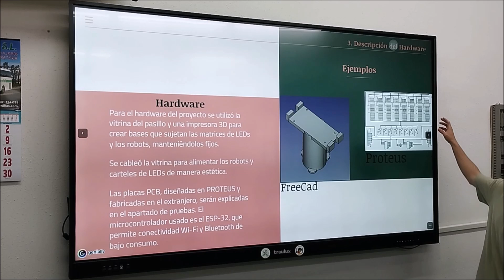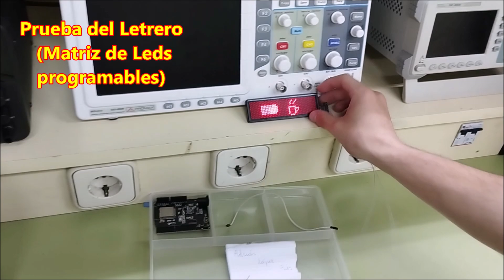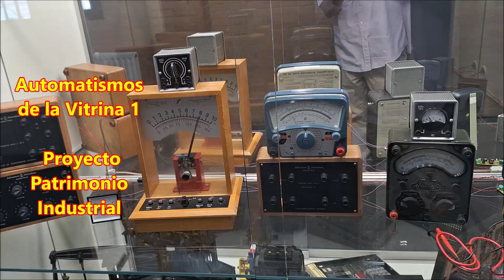Automatización Vitrina 1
Proyecto:  Automatización de la Vitrina de Patrimonio Industrial

Alumno:  Adrián López Ríos

Ciclo Formativo de Grado Superior de Mantenimiento Electrónico
IES Juan de la Cierva (Madrid)
Curso 2023-24

Asociado al proyecto: Patrimonio Industrial y la Interdisciplinariedad, una propuesta de motivación al alumnado.

AGRUPACIONES DE CENTROS EDUCATIVOS     CONVOCATORIA 2022